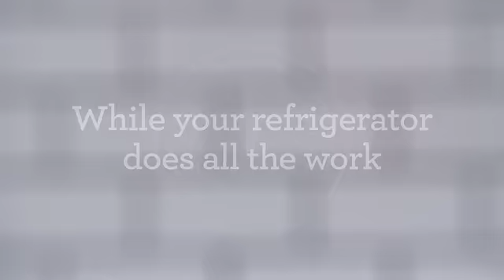How To Make Berry and Peanut Butter Overnight Oats | Quaker®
Your new favorite on-the-go breakfast now takes zero prep time in the morning. Start your morning with overnight oats.
½ cup Quaker® oats
½ cup low-fat milk
½ cup blueberries
½ cup strawberries
½ cup peanut butter